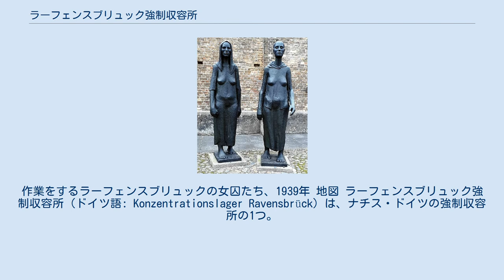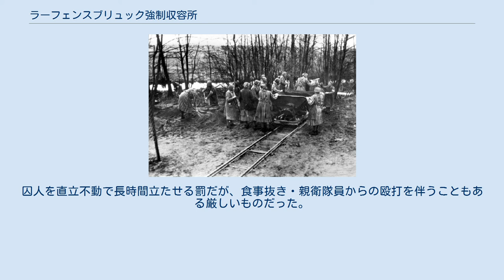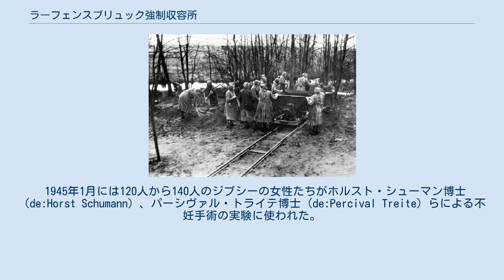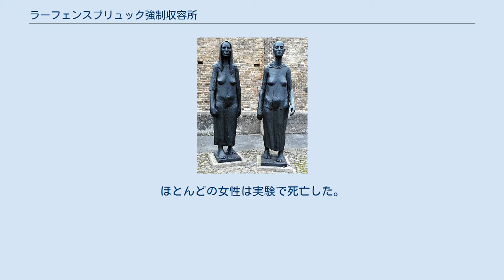ラーフェンスブリュック強制収容所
作業をするラーフェンスブリュックの女囚たち、1939年 地図 ラーフェンスブリュック強制収容所（ドイツ語: Konzentrationslager Ravensbrück）は、ナチス・ドイツの強制収容所の1つ。
主に女性を収容していたことで知られる。
ドイツ東部ブランデンブルク州のフュルステンベルク市の近く、ベルリンから北に80キロメートルほどの場所に存在していた。
総計12万人以上の女性が収容され、6万人以上が死亡したとみられる。
 ラーフェンスブリュックに残されるヴィリー・ラマートとフリッツ・クラマー制作の記念碑「二人の女性」 1938年末にフュルテンベルクにラーフェンスブリュック強制収容所の建設が開始された。
建設作業にはザクセンハウゼン強制収容所の囚人達が駆り出された。
1939年5月13日に最初の囚人としてドイツ人女性860人、オーストリア人女性7人がここに移送されてきた。
さらに6月29日にジプシーの女性440人が移送されている。
ポーランド占領後の9月23日以降、ポーランド人女性の移送もされてきた。
1939年の末の時点で収容所には1168人の女性囚人が収容されていた。
その後、第二次世界大戦によるドイツの領土の拡大に伴い、どんどん収容者数が増加する。
最終的には総計で23か国12万3000人もの女性がここに登録された。
 他の強制収容所と同様、収容所の周囲は高い壁と高電圧鉄条網に囲まれ、機関銃付きの監視塔が囚人ににらみを利かせていた。
囚人バラックの数は当初16棟だったが、収容者数の増加に伴い最終的には32棟にまで増設されることとなった。
基本的にラーフェンスブリュックは女性用の収容所であったが、男性も収容されることがあり、男性は女性とは別の小収容区と呼ばれる場所に収容されていた。
 1944年末には病人を処理するためにガス室が設置された。
1945年4月初め、親衛隊全国指導者のハインリヒ・ヒムラーとスウェーデン赤十字社の協定に基づき、囚人の交換輸送列車でのスイスへ移送が開始される（ただし病人はガス室に送られ、殺害される）。
またラーフェンスブリュックの労働分隊は他の収容所へ向けて死の行進を行わされた。
1945年4月30日にソ連赤軍がここに到着した時、女囚はフランス人女性数名だけであったという。
一方男性収容区には死体400人、生存者400人ほどが残されていたという。
もっとも生存者達も飢え死に寸前の状態であったという。
 反抗や失態をした囚人には女性だからと手心が加えられることはなく他の収容所と同様に「罰」が下された。
殴打や犬に襲わせるといった虐待は日常茶飯事だが、他にもさまざまな罰が存在した。
 棒で殴りつける「棒打ち」は反抗や失態の重さに応じて25回･50回･75回の3つが定められていた。
50回の「棒打ち」に処された者は致死率が高かった。
75回はほぼ確実に絶命した。
「ポーズ」と呼ばれる罰も存在した。
囚人を直立不動で長時間立たせる罰だが、食事抜き・親衛隊員からの殴打を伴うこともある厳しいものだった。
また、「懲罰ブロック」も存在し、ここに収容されると特に激しい肉体労働や糞尿処理、死体処理など苦痛な作業に回された。
 ラーフェンスブリュックでの処刑は絞首刑・銃殺・毒殺・ガス殺でもって行われた。
絞首刑は点呼の際に全員が見ている前で執行された。
死体は一日以上吊るされて晒しものとされた。
銃殺は死体焼却炉のそばの「銃殺刑囚の通路」と呼ばれる場所で行われていた。
また医務室に運ばれて毒殺される例もあった。
 1944年12月から毒ガスによる殺害が始まった。
ガス処理の対象は主に病人ブロックの者達であった。
ガス室への移送をラーフェンスブリュック収容所では「ミットヴェルダ収容所へ移送」と記載している（「ミットヴェルダ収容所」なるものは存在していない。）。
 ラーフェンスブリュックでは女性囚人を使った残虐な人体実験が行われていた。
1942年8月から1943年3月にかけて親衛隊全国指導者ハインリヒ・ヒムラーの主治医である親衛隊高官の医師カール・ゲプハルトは、ラーフェンスブリュックの15歳から25歳までの若いポーランド人の娘たちを収容所に用意させて彼女たちの体を切り刻んでは筋肉・神経・骨の小片などを集めた。
切り裂いた傷口からさまざまな細菌の培養液を注入する実験も行っていた。
ゲプハルトたちは少女たちの激痛などお構いなしに骨が見えるまで切り開いた傷口に手で触れて見学していた...